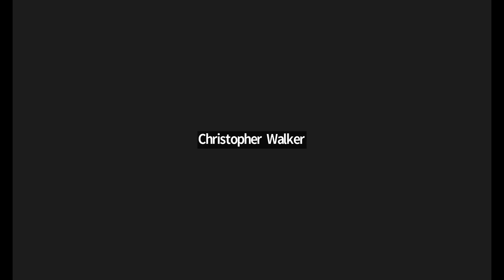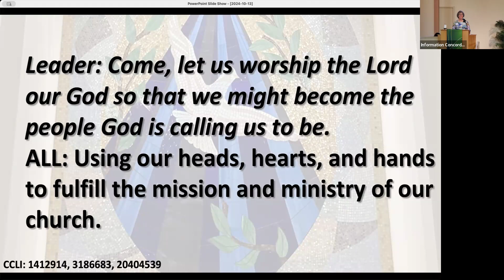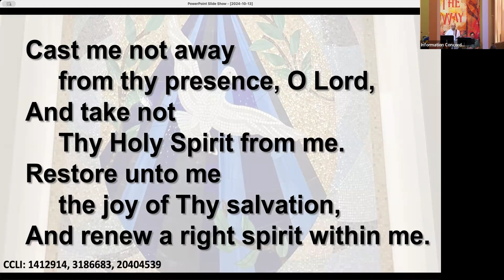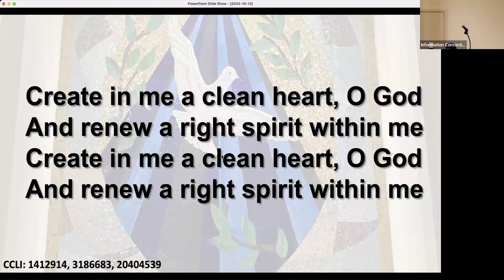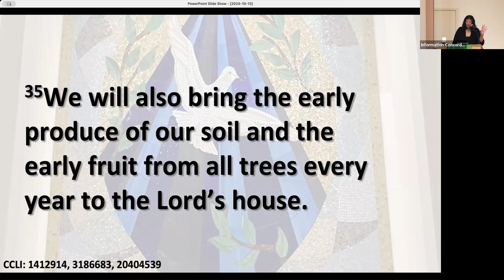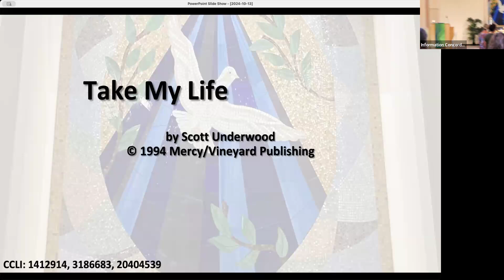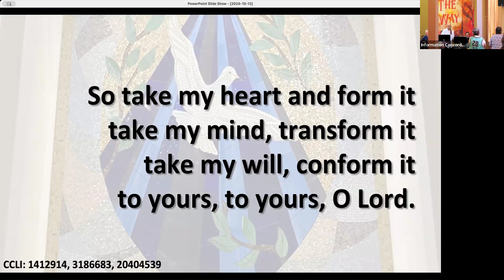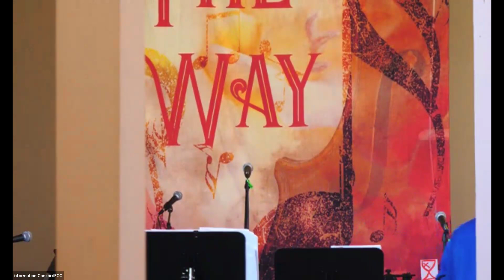2024-10-13 Imagine Together: God Transforms Our Hearts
Based on Nehemiah 10:1, 28-39
Music this week:
- Be Still
- Take My Life
- Come Share the Lord